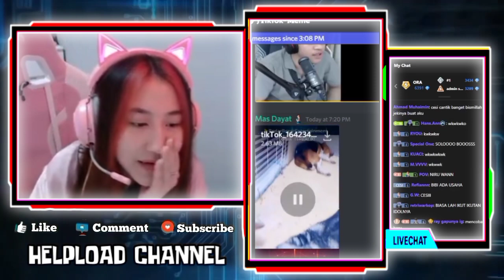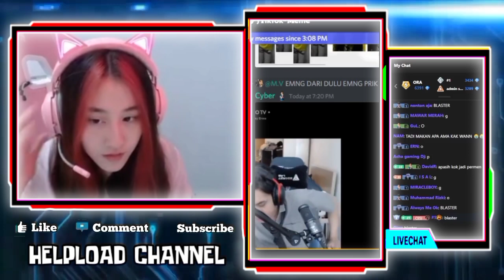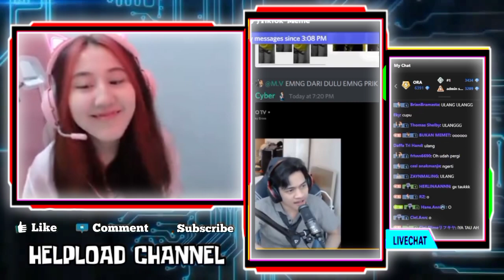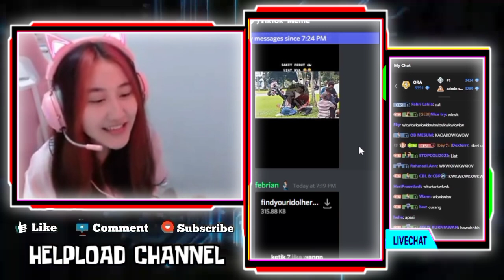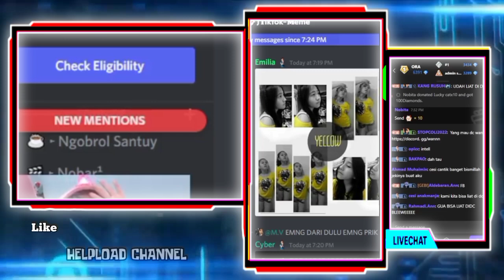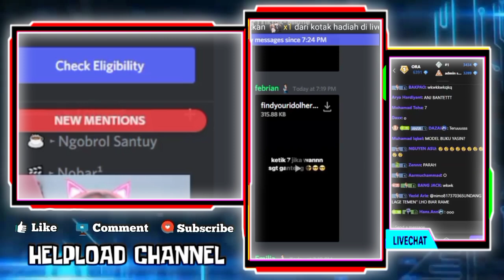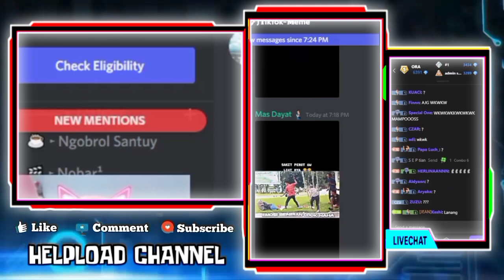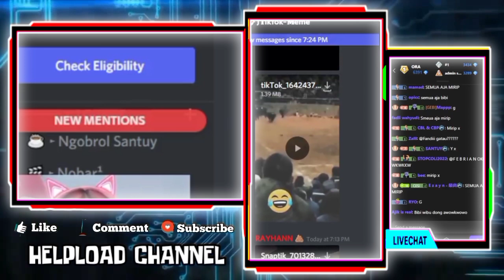Reaksi CESI Ketika WANN Minta Temanin Beli Sepatu Dan Mau Dibeliin Iphone 13 - CESI takut sama GEBI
Reaksi Cesi Ketika Wann Minta Temanin Beli Sepatu Dan Mau Dibeliin Iphone 13

Lucunya Cesi Malu Ada Yang Kirim Foto Nya Sejak Sd
Ternyata Cesi Cita Cita Cesi Mau Jadi Model Sejak Kecil

•Thanks•